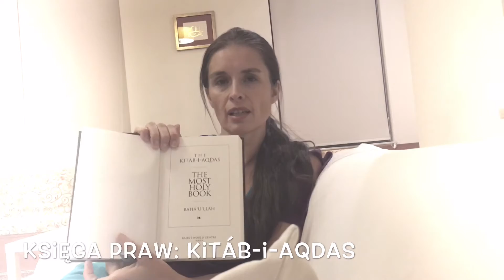Baha'i: Pytania i odpowiedzi 2 (tematy różne)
ODPOWIEDZI NA PYTANIA
Odpowiedzi tutaj udzielone są krótkie i bardzo pobieżne, na każdy temat można mówić godzinami, a najlepiej przestudiować Pisma na każdy temat i uzyskać własne zrozumienie. Odpowiedzi są jedynie wprowadzeniem do tematów.

0:09 - Czy bahaici chodzą do świątyń w jakiś dzień?

0:20 - Czy w Wierze Baha'i istnieje niebo, czyściec, piekło? Co się dzieje z bahaitą kiedy umrze? Jak wygląda raj? Piekło?

5:08 - Czy bahaita może nosić dewocjonalia chrześcijańskie?

6:10 - Czy Wiara Baha'i uznaje chrześcijańskich proroków, ewangelistów, apostołów?

6:45 - Czy bahaita może pić alkohol i jeść mięso?

9:34 - Jak zostać bahaitą?
Bahaita jest to każda osoba, która uznaje Baha'u'llaha za Objawiciela Boga na dzień dzisiejszy.
Do wspólnoty bahaitów można dołączyć oficjalnie pisząc na adres Narodowego Zgromadzenia Duchowego Bahaitów w Polsce:
Można wtedy otrzymywać korespondencję, głosować w wyborach bahaickich, być wybieranym do instytucji bahaickich, ma się przywilej dawania ofiar na Fundusz Bahaicki oraz uczestniczenia w Świętach 19-Dnia.
Zapraszamy!

11:57 - Czy w Wierze Baha'i jest Mesjasz, święci i prorocy?